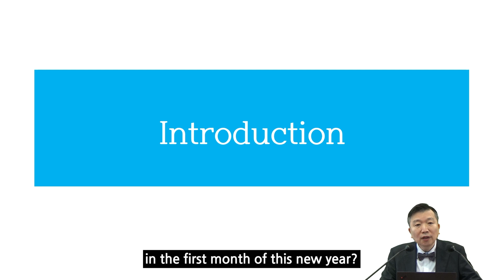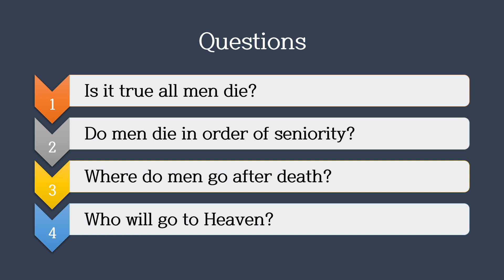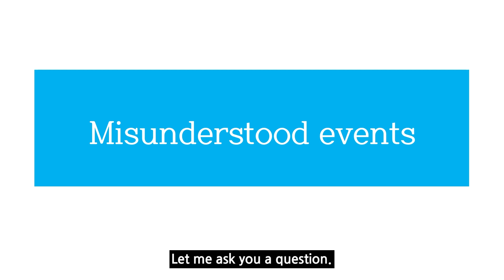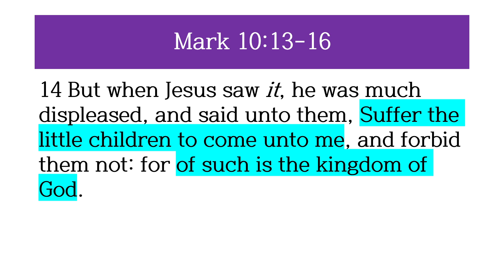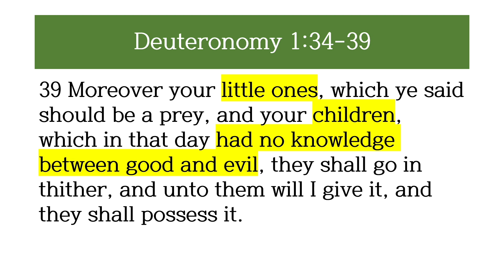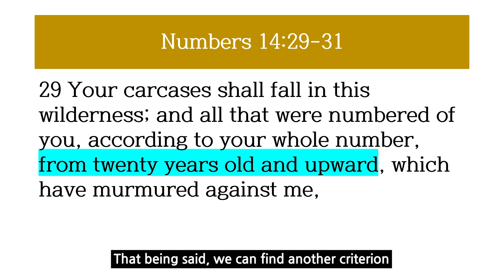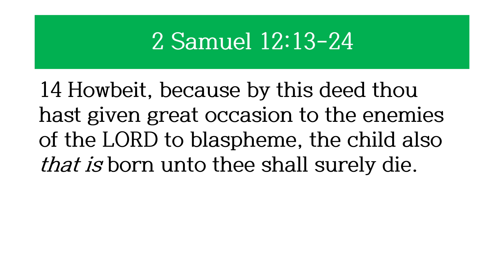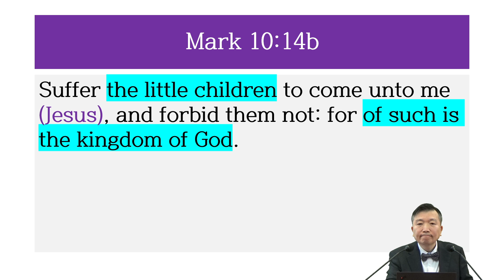Where do little children go when they die 아이들이 죽으면 어디로 가나요? ( Hann Tchah 차한박사 ) - 2021/01/31